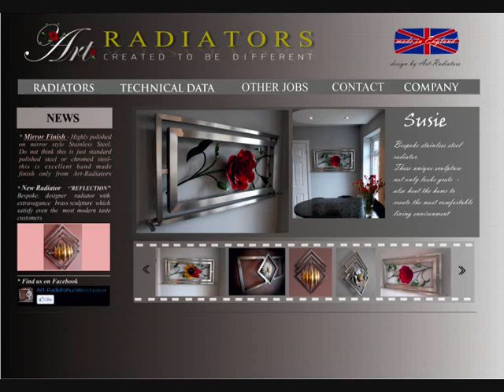Interior design radiators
Designer Radiators from ART-RADIATORS.COM - totaly different - real sculpture which worm your interior and gives a new look...